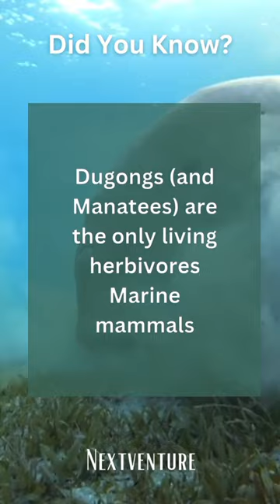Dugongs facts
Living Marin herbivores
what are the Marin herbivores animals
dugongs is the only living herbivores